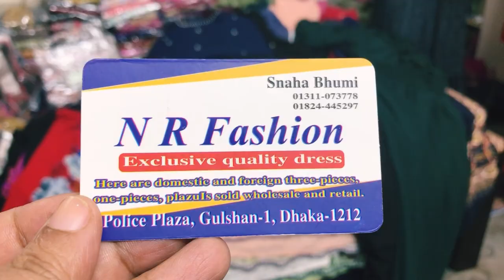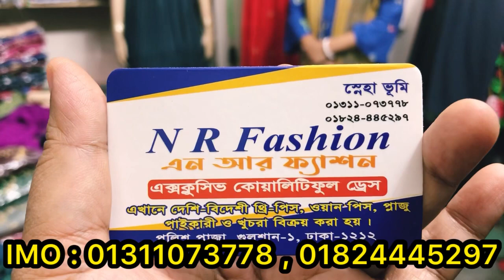বিশেষ ডিসকাউন্টে হাইকোয়ালিটির রেডিমেড বুটিক ওয়ানপিস | readymade dress collection 2021 in wholesale